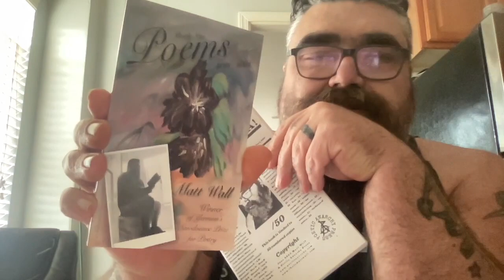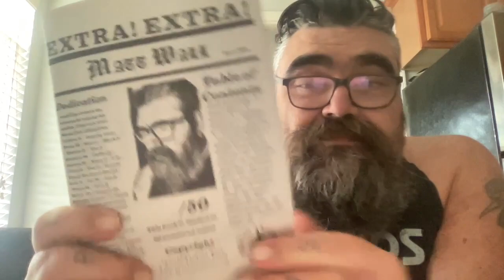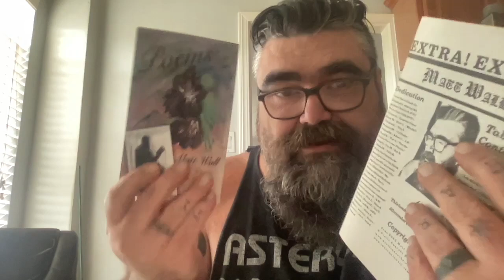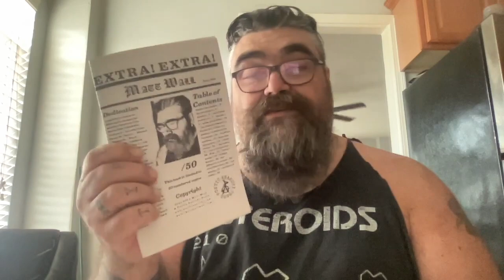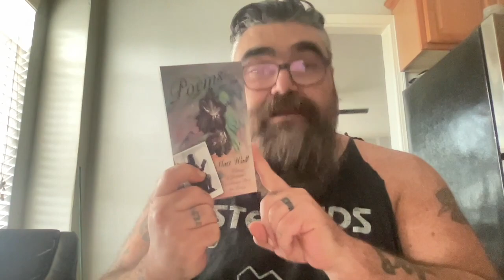EXTRA! EXTRA! READ ALL ABOUT IT!